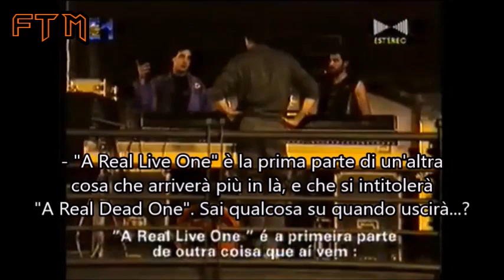Steve Harris su "A Real Live One" ed "A Real Dead One" (1993) SUB-ITA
Apprezzi il mio lavoro e vuoi supportarmi?

🆕️ Pubblicazione nuovi video
🗓 Lun-Mer-Ven
🕖 Ore 19:00

Il primo e vero punto di riferimento italiano per le videotraduzioni di interviste, documentari e di tanto, tanto altro dal fantastico mondo degli Iron Maiden!